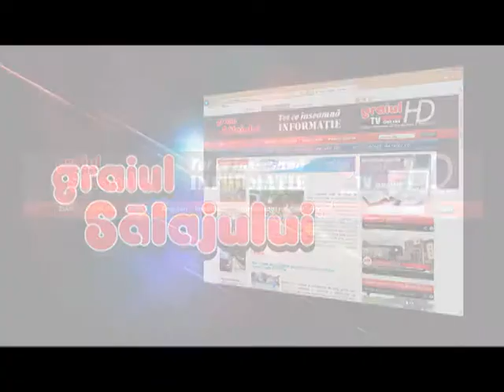Graiul Salajului 2